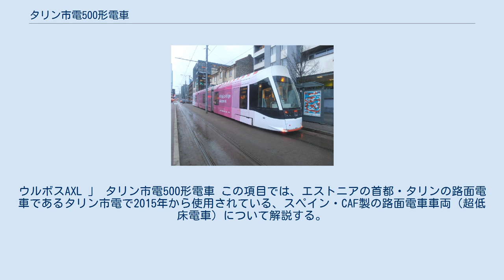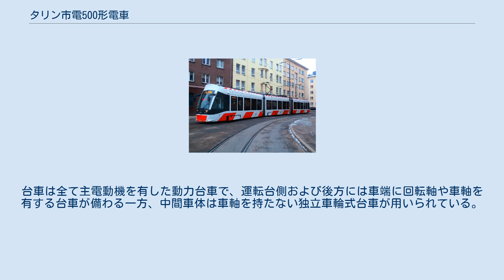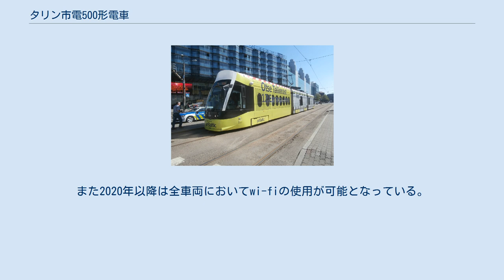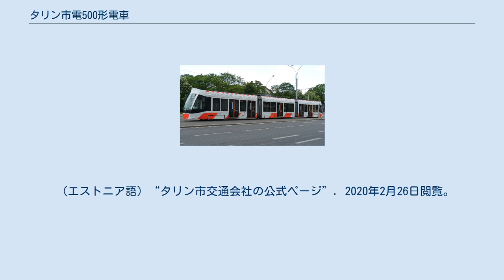タリン市電500形電車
ウルボスAXL 」 タリン市電500形電車 この項目では、エストニアの首都・タリンの路面電車であるタリン市電で2015年から使用されている、スペイン・CAF製の路面電車車両（超低床電車）について解説する。
 タリンで公共交通機関を運営するタリン市交通会社は、二酸化炭素の排出量削減を始めとした環境対策の一環として2012年にタリン市電向けの新型路面電車に関する国際入札を実施し、翌2013年までにスペインの鉄道車両メーカーであるCAFとの契約が決定した。
その後、オプション権を行使する形での追加発注を経て2015年から導入が行われたのが、高速運転に適した車種のウルボスAXL（Urbos AXL）である。
 全長30.9 mの3車体連接車で、終端にループ線が存在する線形を有するタリン市電での運用に合わせ、運転台や乗降扉は片側のみに存在する。
台車は全て主電動機を有した動力台車で、運転台側および後方には車端に回転軸や車軸を有する台車が備わる一方、中間車体は車軸を持たない独立車輪式台車が用いられている。
車内全体の低床率は車端部分を除いた全体の70 %で、車椅子スペースは2箇所に存在する。
また冷暖房双方に対応した空調装置に加え、進行方向や次の停車電停、経路を表示する車内案内表示装置や安全対策のための監視カメラも搭載されている。
両開き式の乗降扉は各車体とも低床部分に存在する。
 車体の大半が低床構造である事から主要な電気機器は屋根上に搭載され、エストニアの寒暖差が激しい気象条件にも対応可能な設計となっている。
またスーパーキャパシタを用いた充電システムである「Greentech」システムを搭載しており、回生ブレーキ使用時に電気を貯める事で、電化されていない区間や架線の送電が停止した場合でも最大1 kmの距離を走行する事が出来る。
 2015年3月31日から営業運転を開始し、翌2016年までに全20両の導入が完了した。
主に3・4系統で使用されており、そのうち2017年の延伸によりタリン空港との接続した4系統に関しては全列車に500形が用いられている。
また2020年以降は全車両においてwi-fiの使用が可能となっている。
 タリン市交通会社では、500形の全20両に対して女性の名前を用いた以下のような愛称を付けている。
 （エストニア語）“タリン市交通会社の公式ページ”. 2020年2月26日閲覧。